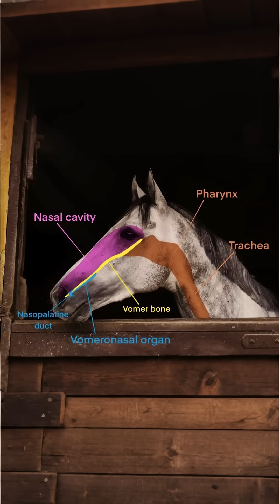Why Horses Curl Their Lip – The Truth About the Flehmen Response 🐴👃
👃 What’s Your Horse Doing When They Curl Their Lip? 🐴
It’s called the Flehmen response, and it’s actually fascinating science.

When your horse lifts their upper lip and holds it there, they’re not just being dramatic — they’re using their vomeronasal organ to process complex scents like:
🔹 Urine or manure
🔹 A new horse or human
🔹 Hormonal signals or unfamiliar smells

It’s their way of saying, “Let me get a better read on this.”
So next time you see it, smile — your horse is doing a bit of detective work. 🕵️‍♂️🐎